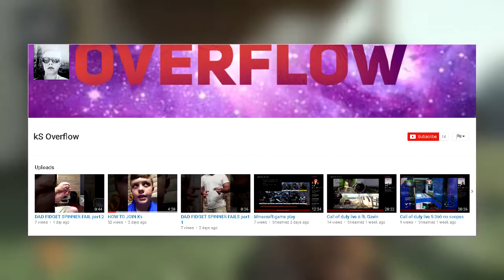THE ULTIMATE 1V1 VS SUBSCRIBER!! (LOSER RESETS STATS) *NEW* *2017* MUST WATCH!!!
╔ ஜ۩☢۩ஜ ­­═
║ ▓▓▓▓▒▒▒▒░░░░| Open This Description |░░░░▒▒▒▒▓▓▓▓ ║
╚ ஜ۩☢۩ஜ ­­═

►(Brief Description)
"cyborg edge" "cyborg clan" "cyborg heat" "SirQ Gaming" "sirqps3" "sirq" "missq" "SirQ" "SirQ_" "bo2" "Black Ops 2""BO2" "SNIPER MATCH" "BO2 Sniping"
"Sniping on Black Ops" "Quickscoping" "QS" "QUICK SCOPE"
"LIVE" "1V1" "1V1 RAGE" "He Knows the Spawn Be Careful"
"Ballista" Ballista Gameplay" "Quick Scoping with the Ballista"
"Ballista Gameplay" "Sniper Gameplay" "rage" "funny" "funny reactions" "funny 1v1""Black Ops" "cod" "Cod" "Ballista Sniper" "1v1 sniper only" "call of duty" "Nuke town" "1v1 quick scope match" "MissQ" "COD_DudeSirQ" "Angriest Little Kid Rage on Black Ops 2" "1v1 Rage Reactions Spawn Trapper, Hacker and More" "Angry Little Kid Rage 1v1"